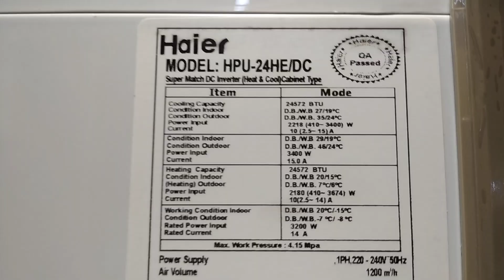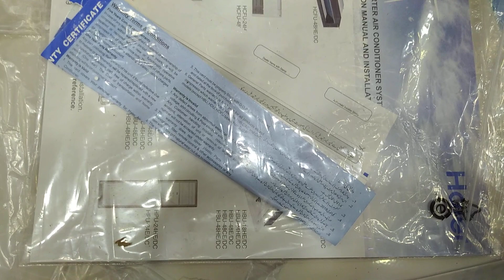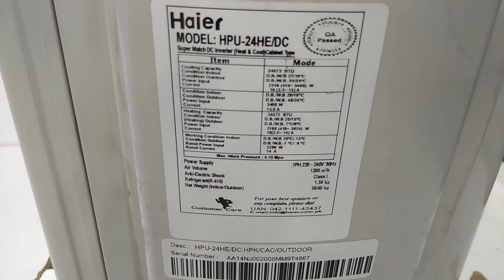HAIER # 24 HE/DC Inverter floor standing 2 ton 03002881566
Haier Dc Inverter#floor#standing AC 24000 BTU Heat & cool video Mack by Adil faheem please like subscribe share my channel ☺️ location Karachi Gulshan e Iqbal block 6 nazia appartmin shop number 14 New Gulshan electronic 220,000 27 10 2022 contact me